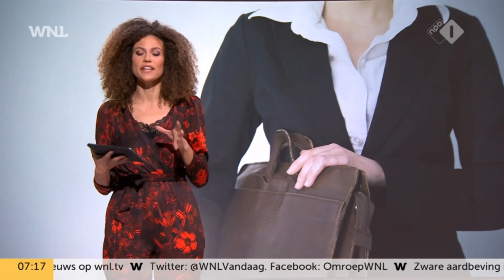Quote-hoofdredacteur over vrouwenquotum: 'Vrouwen vaak onterecht in slachtofferrol'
De Tweede Kamer stemt vandaag over het voorstel om een vrouwenquotum in het bedrijfsleven in te stellen. Zes jaar geleden werd een streefwet ingevoerd om ervoor te zorgen dat minimaal dertig procent van de top in het bedrijfsleven uit vrouwen zou bestaan, maar bijna geen enkel bedrijf heeft dat doel bereikt. Quote-hoofdredacteur Sander Schimmelpenninck zegt in Goedemorgen Nederland op NPO 1 dat het vaak met de keuzes van de vrouwen zelf te maken heeft. "Vrouwen worden vaak onterecht in een slachtofferrol voorgesteld."